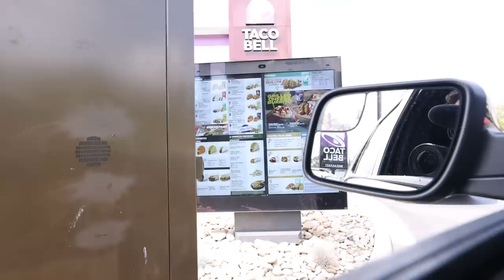EVAN GOT FIRED... CARLIN'S LATEST EPISODE ON CAMERA... OUR PLANS MOVING FORWARD!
Evan, Carlin, Layla, Zade, & Izzy